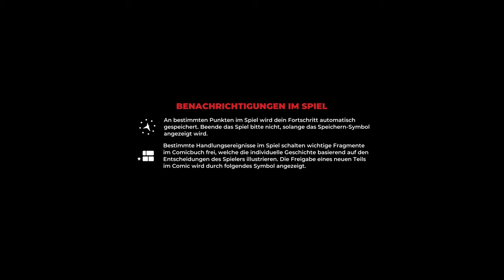The Invincible 🛰️ 01: Gedächtnisverlust auf Regis III